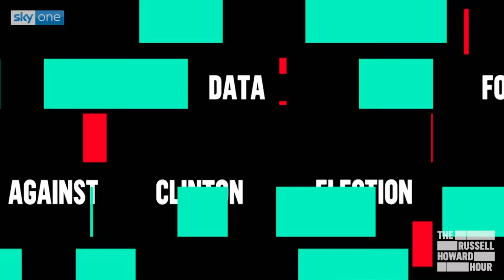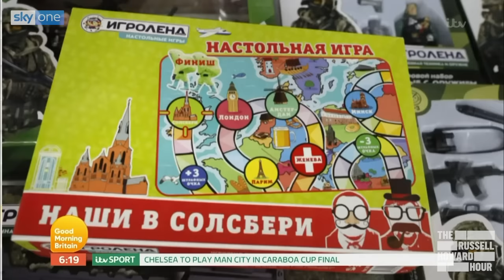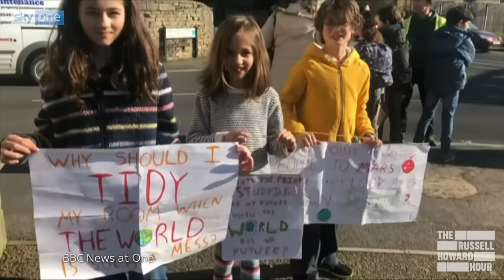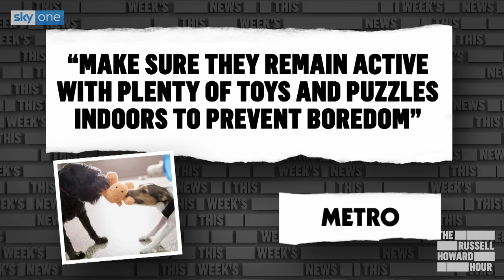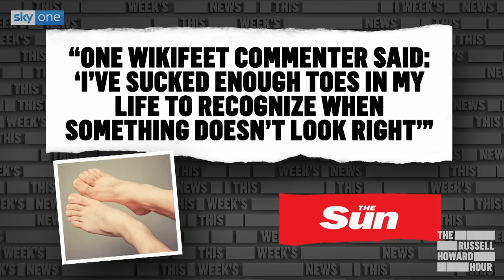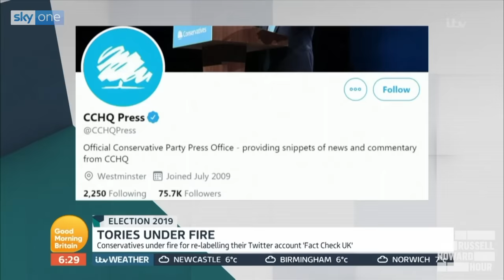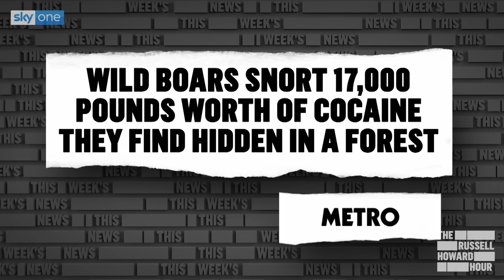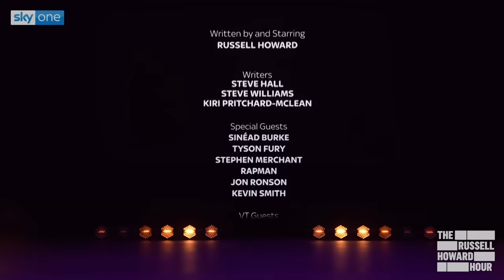The Russell Howard Hour - Best Bits of 2019 | Full Compilation Episode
Join Russell Howard for a compilation of the best moments from The Russell Howard Hour 2019 - including the perfect night in with Jack Black, interviews with Tyson Fury and Kevin Smith, and some of the funniest Playground Politics moments.